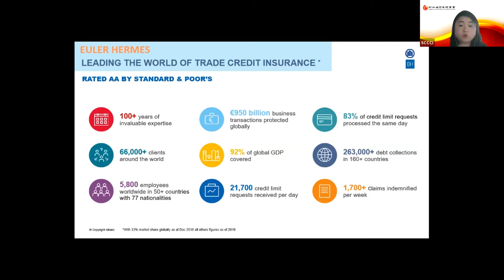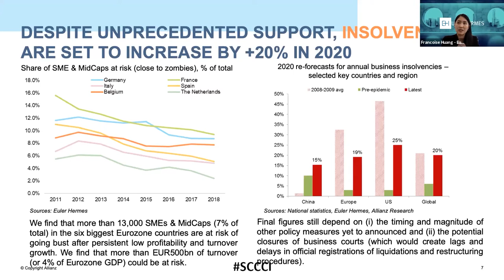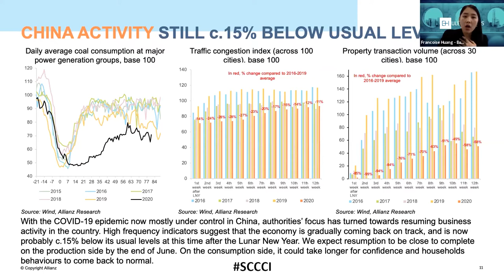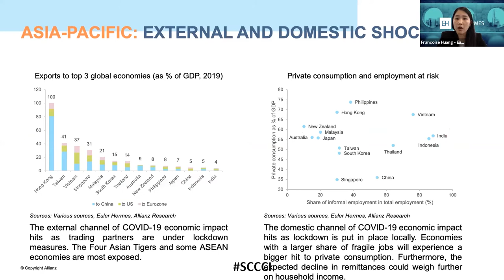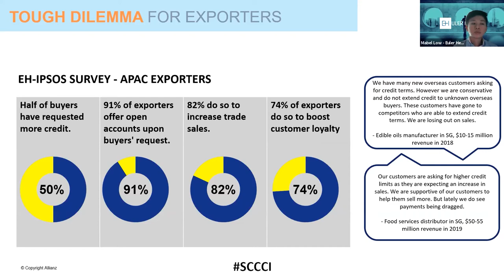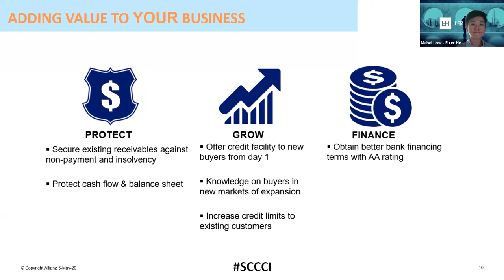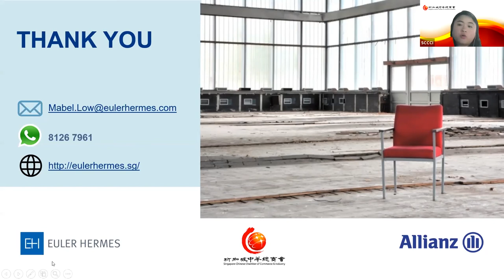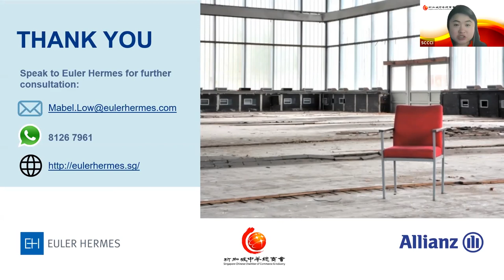[SCCCI Webinar] Impact of Global Economy And Mitigating your Cashflow Risk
Euler Hermes shares their support packages for businesses amid COVID-19